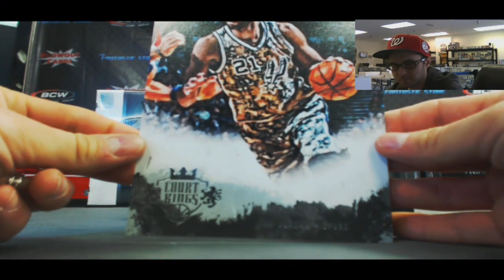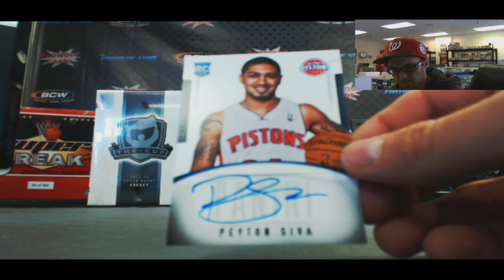Jamison L's 2013/14 Panini Court Kings BBall box break